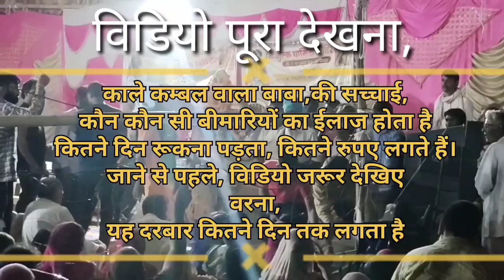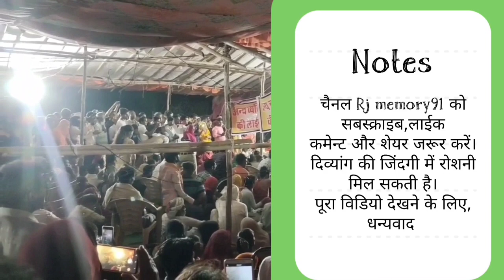काली कम्बल वाला बाबा करोड़ों की संपत्ति लेकिन गायब हो गया || बाबा का ईलाज सच या झूठ ,मत जाना अब।।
काले कम्बल वाला बाबा Kale kambal wala baba ll काले कम्बल वाला बाबा का निःशुल्क ईलाज।। ये सच या झूठ देखिए पूरा विडियो।।
इस विडियो का Vloge- veer Mama ji mandir silasan Raniwara jalore rajasthan.
जालोर के सबसे बड़े भक्त-भोपाजी फगलुजी।
बर्षात के देवता-मामा जी का मन्दिर।
रिकोर्डिंग-रामसिंह मीना, अध्यापक जालोर
प्रसारण-यूट्यूब चैनल-Rj memory 91